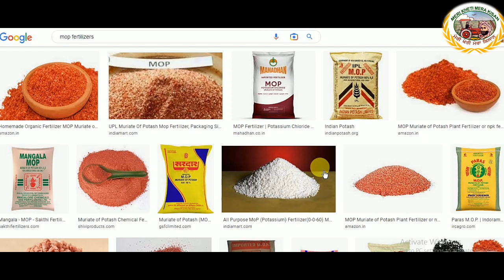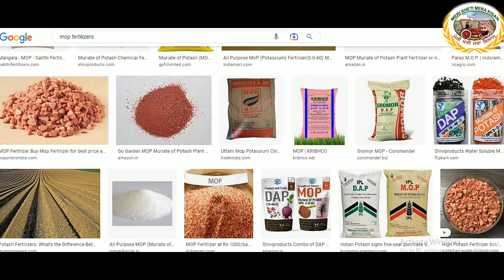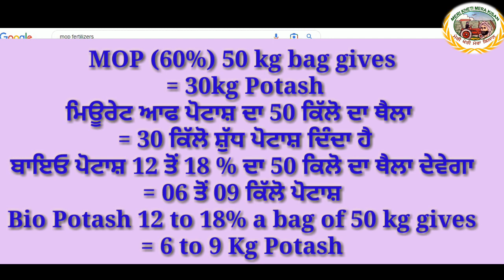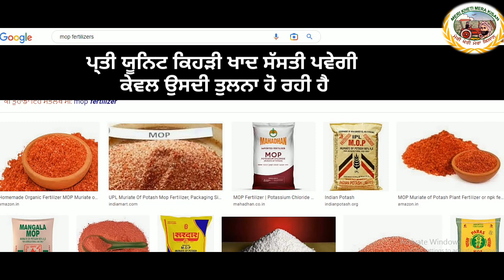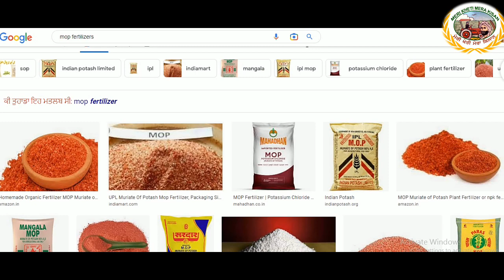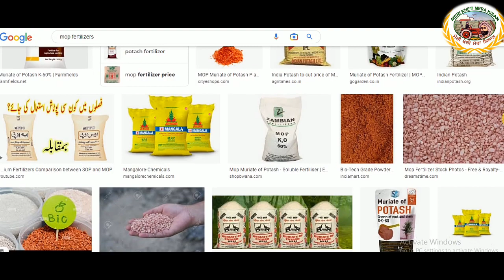Selection of Potash fertilizer (1700 ਵਾਲੀ ਪੋਟਾਸ਼ ਕਿਉ ਵਰਤੀਏ ਤੇ ਸਸਤੀ ਕਿਉ ਨਹੀ) Shergill Markhai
ਕਿਹੜੀ ਪੋਟਾਸ਼ ਵਰਤੀ ਜਾਵੇ ਸੱਸਤੀ ਵਾਲੀ ਜਾਂ ਮਹਿੰਗੀ
Potash fertilizer
and selection of potash fertilizer discussed in the video